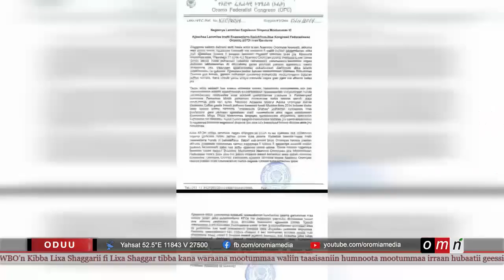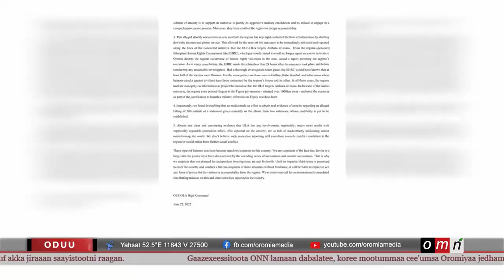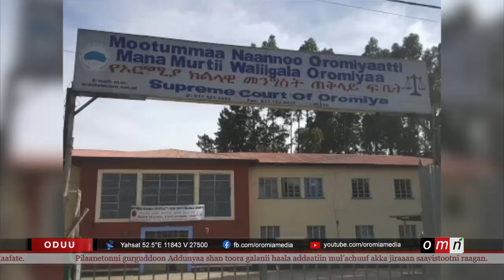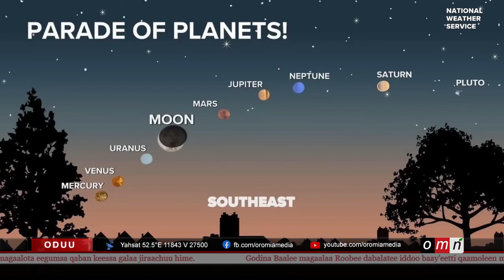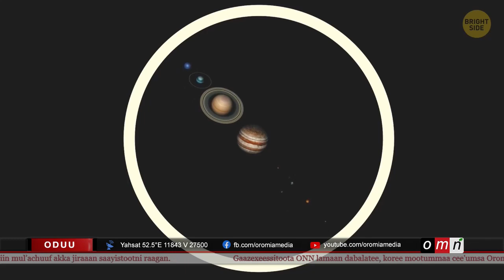OMN Horn ODUU Waxabajjii 24, 2022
● "Dhumaatiin Gimbii qaama walabaan haa qoratamu."
● "WBO Marii haqa-qabeessaaf qophii dha." Marroo